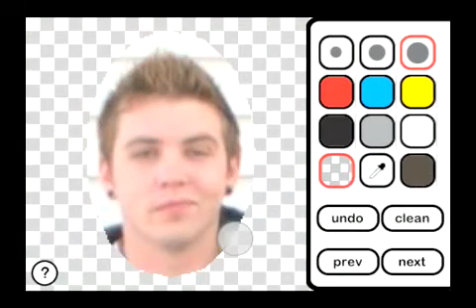Adam Pash in Thriller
Made with iTouch My Friends, available on the iPhone App Store